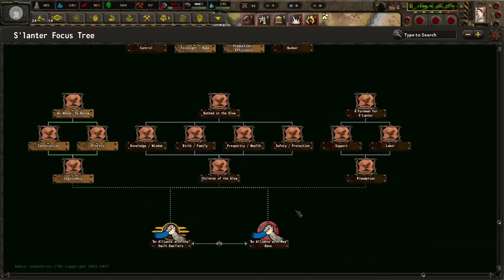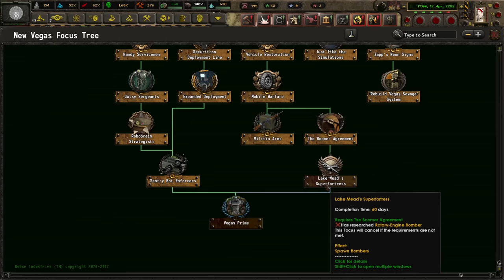The House Always Wins, even if it takes me 109 minutes. Hearts of Iron 4 Old World Blues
It's time for Robert Edwin House to take over. Fallout New Vegas meets Hearts of Iron! Old World Blues is a full conversion mod that brings the world of Fallout to Hearts of Iron. This is my first go at it. Let me know if you want more mod content.